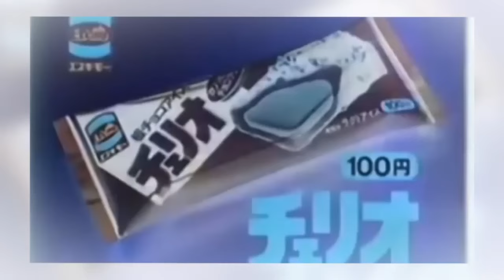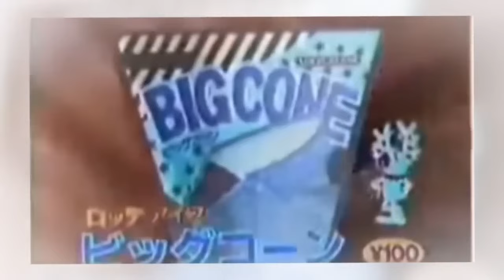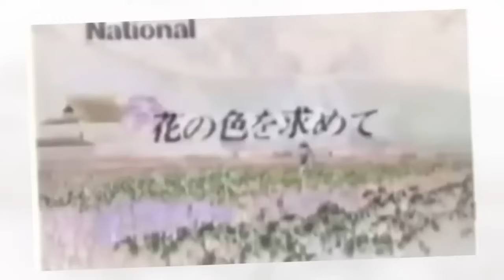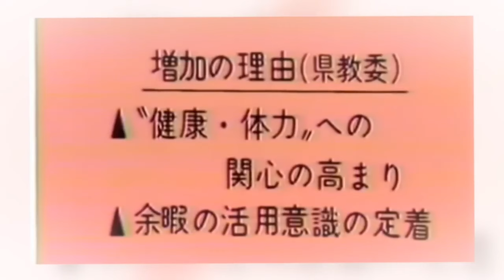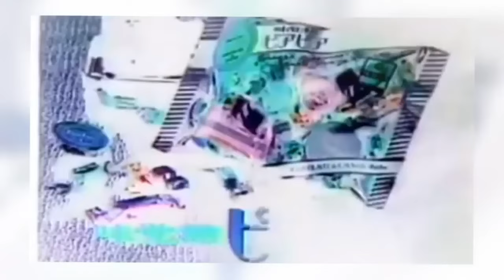Tekarsis - Nightmare Fuel (Montage)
Submission Requirements:

►► Must be Darksynth, EBSM, Dark Electro, Dark Clubbing

Copyright Info ©